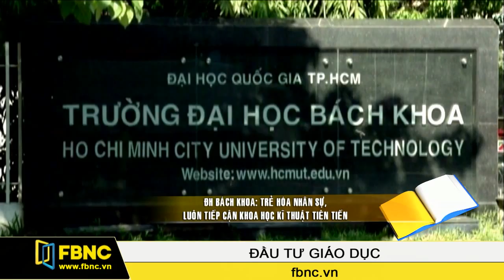FBNC - 06/08/2015: Đầu Tư Giáo Dục (Phần 2)